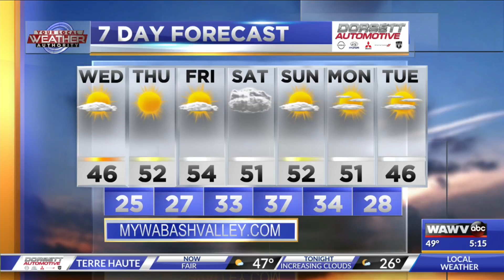Sullivan County selects new 4-H youth development educator